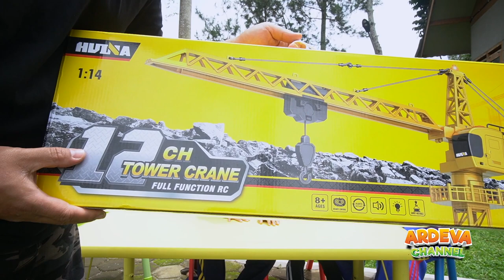Unboxing Mainan Huina 1585 RC Tower Crane, Mirip banget sama aslinya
Halo teman- teman, Babeh, Nyanya, Kakak dan Adek lagi mau review mainan, kali ini kita mau unboxing mainan Huina 1585 RC Tower crane, mainan ini mirip banget loh sama asli nya, seru deh, di tonton yuk, dan janga lupa silahkan di like, di comment, dan subscribe, masih banyak video lainnya lagi lohh.
Dessert Brawl - Vans in Japan ( Youtube )
Calimba - E's Jammy Jams ( Youtube )
Follow our Instagram : @ardevachannel
mau lihat koleksi kucing kakak sama adek, follow juga Instagramnya : @ardevacats